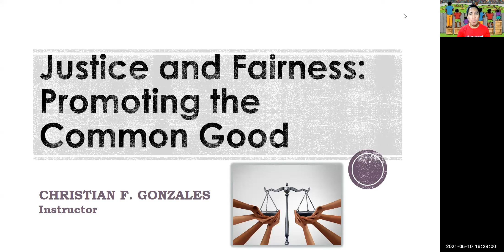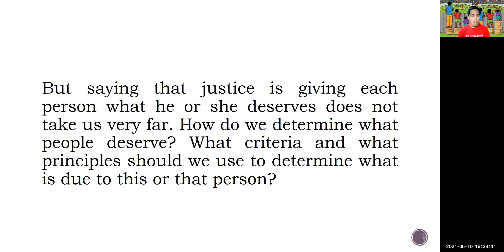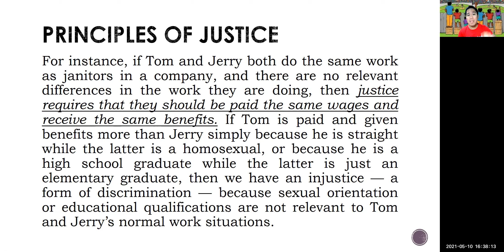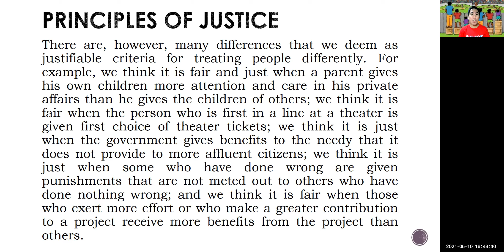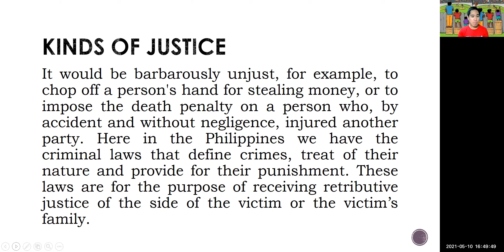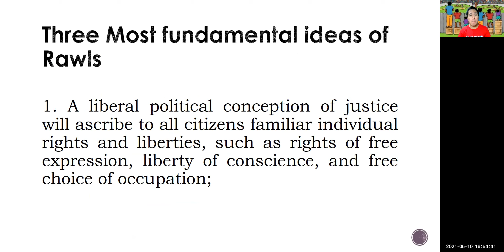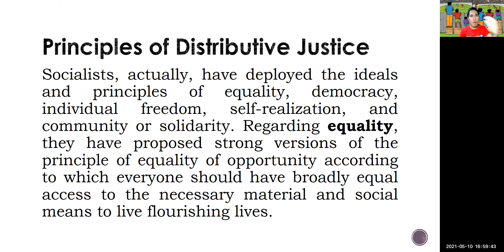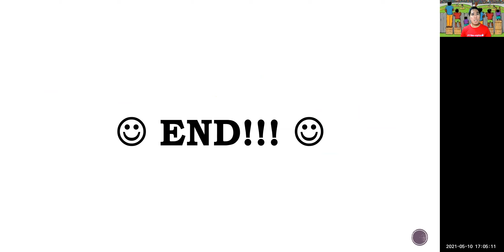JUSTICE and FAIRNESS | John Rawls!!!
This lecture video focuses on the Principles of Justice and Fairness, and John Rawls Notion of Justice. This is open to all students who have an ethics subject.